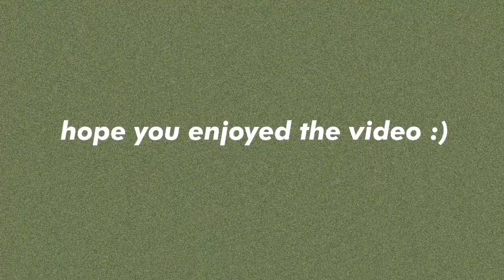Anime food aesthetic ASMR~ Part 3